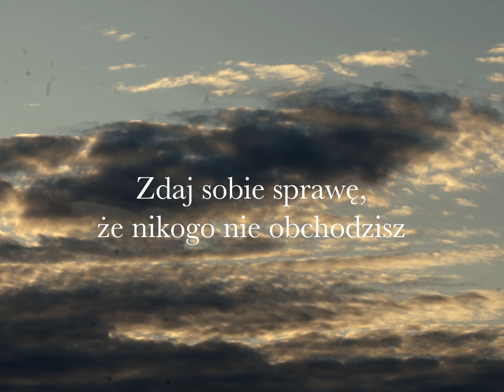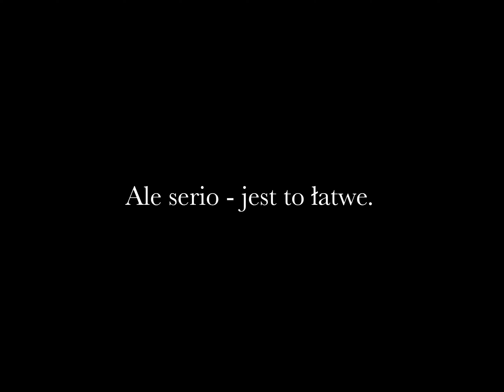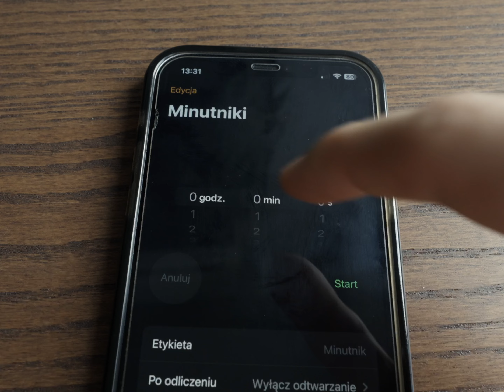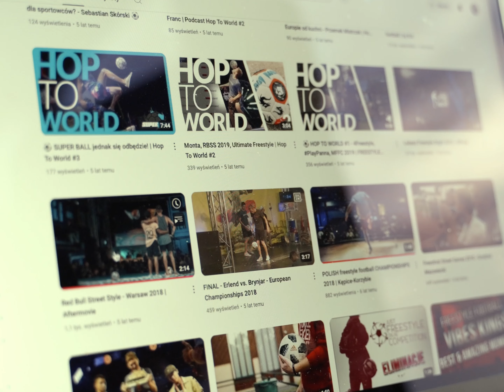Kim byś był gdyby nie NEGATYWNE MYŚLI?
Zostaw suba po więcej filmów i dzięki za obejrzenie! Tym filmem chce pokazać, że jeżeli zmagasz się z takimi myślami to totalnie Cię rozumiem, bo sam mam je od lat, ale i ciągle dochodzę do nowych wniosków, które owocują w fajne kminy, więc uznałem, że warto się tym podzielić.

➡️ Szybko o mnie:

Nazywam się Paweł, mam 24 lata i lubię kminić. Naprawdę dużo kminić, ale i od kilku lat zawodowo zajmuje się tworzeniem filmów do internetu, więc postanowiłem połączyć te dwie dziedziny i z losowych filmów, które wrzucałem na Tiktoka (które swoją drogą zgromadziły 287K osób!) pójść w to, w czym czuję się najlepiej, czyli KMINY.

Muzyka - Epidemic Sounds +  tą ostatnią zrobiłem ja ostatnio, nie ma jej na Spotify, ale fajne buja, więc pomyślałem, że tu wrzucę 🤩

Ilość subów: 57 187